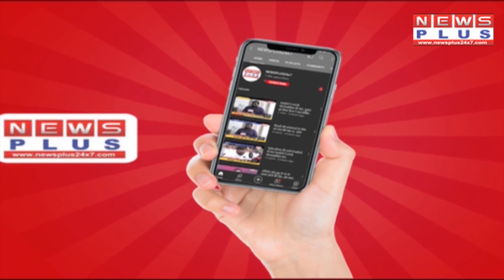Police के सामने BJP के शहर प्रत्याशी ने उड़ाई आचार संहिता की धज्जियां